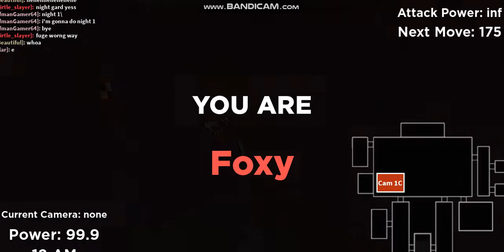Roblox FnaF: Support Requested Experience #2